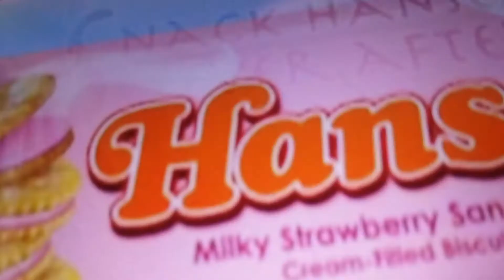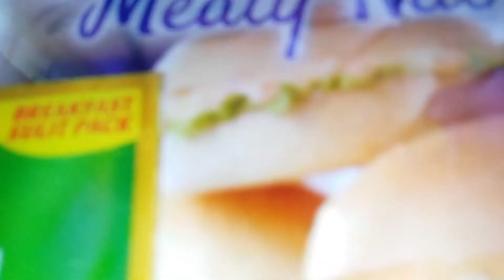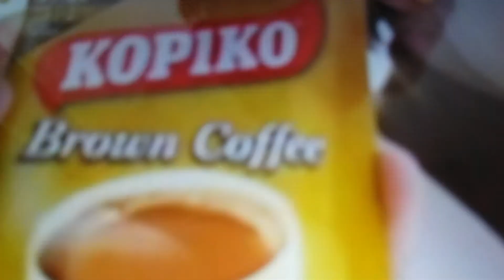Disney Channel USA 4 Commercial Breaks July 14, 2021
Mickey Mouse Clubhouse Will be right back! (Bumper plug)
Payless Xtra Big Pancit Canton
Hansel Sandwich The Hanchies
McDonalds McDo Everyday McSavers with Alden Richards
Ariel Hygiene by Atom Araullo
Lucky Me Chicken na Chicken Veggie Mami
Lady's Choice Chicken Spread with Dimples Romana and Alonzo
Kopiko Brown Coffee by Iñigo Pascual
Knorr Chicken Cubes
Mang Inasal Delivery Chicken Inasal
Mickey Mouse Clubhouse (Bumper plug)